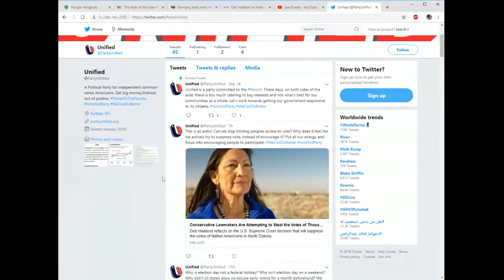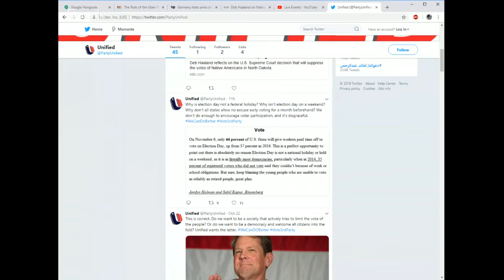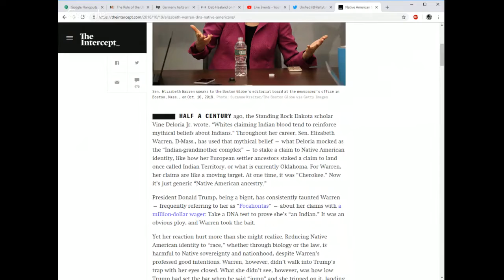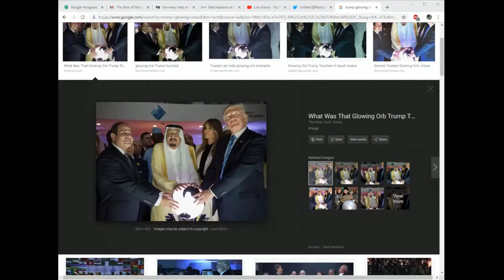Khashoggi Death; Warren DNA Test | Episode 58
All 3 Bros today – Conrad, Cy, and Norundithus

Official channel logo was made by Randy Dunham. Look him up on Google, he does good work.